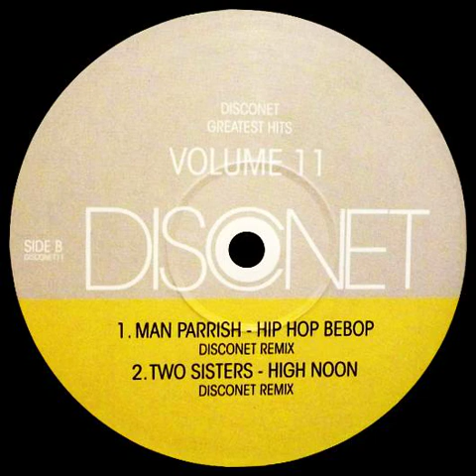Two Sisters - High Noon (Disconet Remix)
Artist: Two Sisters
Song: High Noon (Disconet Remix)
Label: Disconet Greatest Hits – DISCONET11
Format: Vinyl, 12", 33 ⅓ RPM, Compilation, Unofficial Release, 342kbps
Country: U.K.
Released: Jun 2010
Genre: Electronic, Pop
Style: House, Electro, Disco

Credits:
Remix – Disconet

Notes:
(*Freestyle Explosion)